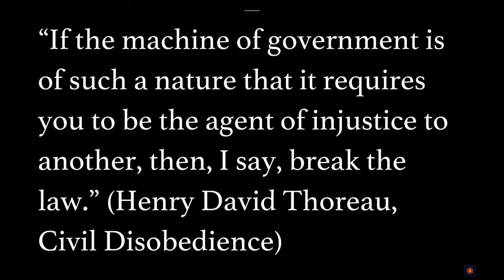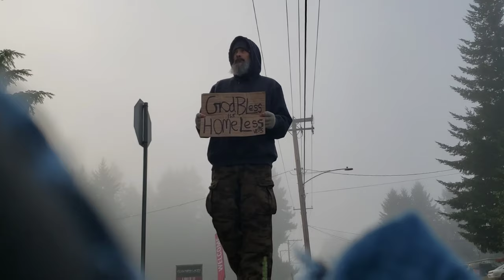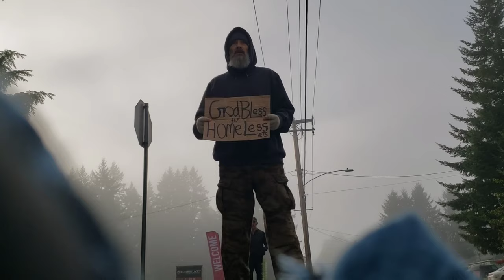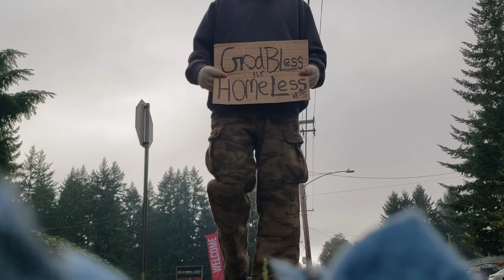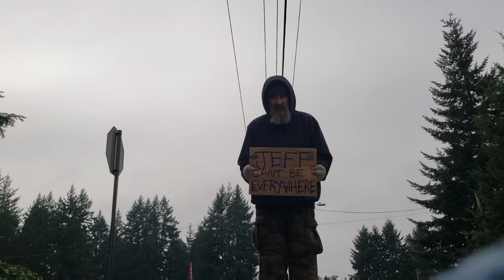GOOD MORNING EVERYBODY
- 10-in-1 USB-C Hub with SSD

constitutional awareness.